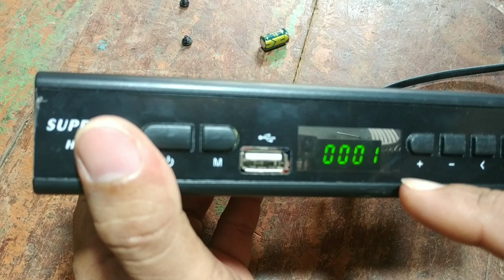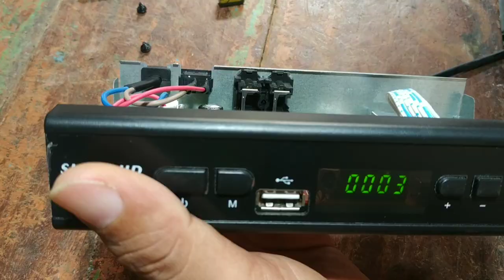WAJIB TAU!!! semua STB tv digital akan rusak seperti ini?settopbox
kerusakan yang akan terjadi di semua set top box tv digital apapun merknya,,,tinggal menunggu waktu saja.